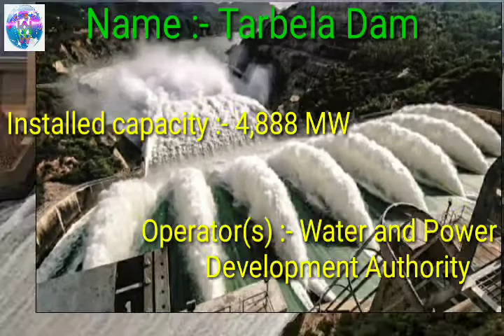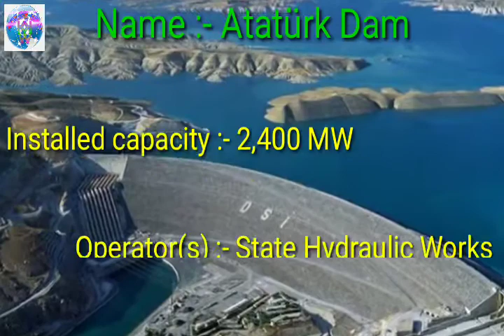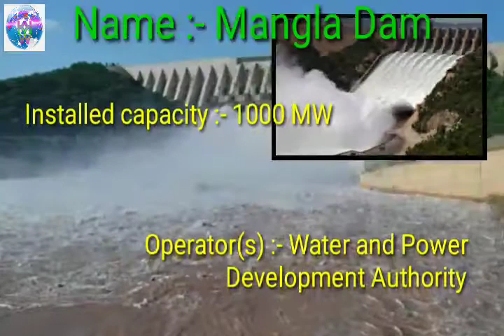Top 10 Biggest And Largest Dam's In The World's. || Tarbela Dam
Top 10 Biggest And Largest Dam's In The World's

Tarbela Dam, Fort Peck Dam, Atatürk Dam .Nurek Dam